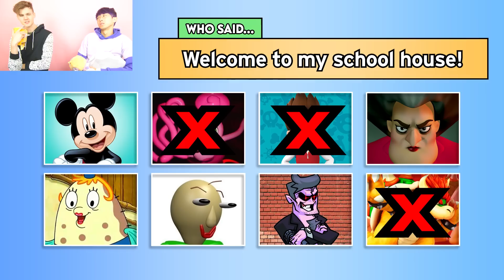Can You Guess WHO SAID IT!? (POPPY PLAYTIME CHAPTER 3 vs FNAF vs SONIC!)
LankyBox World!